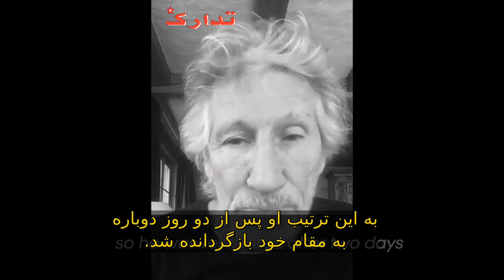موضع گیری راجر واترز از موسسین پینک فلوید در محکومیت تلاش برای کودتای آمریکائی در ونزوئلا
وضع گیری راجر واترز از   موضع گیری راجز واترز از  بینانگذاران پینک فلوید در محکومیت کودتای آمریکائی در ونزوئلا و در دفاع از
انقلاب بولیواری ونزوئلا